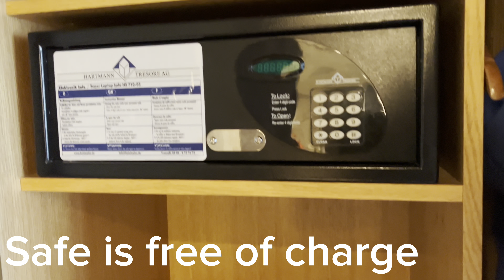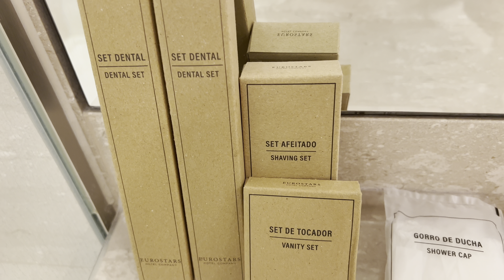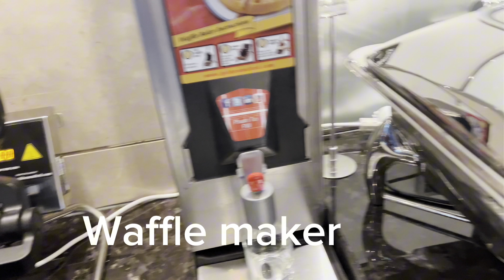Eurostars hotel Berlin. April 2024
Room tour and breakfast at Eurostars hotel in Berlin. Overall it’s a good hotel right next to the Friedrichstraße train station and in perfect location.